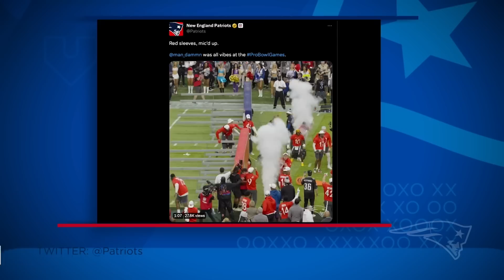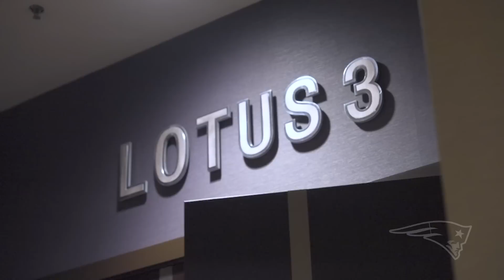Patriots All Access | 2023 Offseason Kicks Off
On this edition of Patriots All Access presented by GEICO, go behind the scenes with the New England Patriots coaching staff at the 2023 East-West Shrine Bowl and Senior Bowl in the middle of the College All-Star game season. Plus, Patriots special team captain Matthew Slater talks about his return to the team, and a Patriots chairman and CEO Robert Kraft reflects on the retirement of quarterback Tom Brady. All that and more on this episode of Patriots All Access.